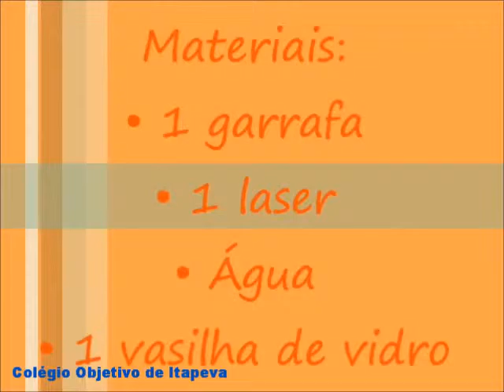Refração Total e Ângulo Limite.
Experiência de Física feita por alunos do 2º ano B do Ensino Médio do Colégio Objetivo de Itapeva. Refração total e ângulo limite.